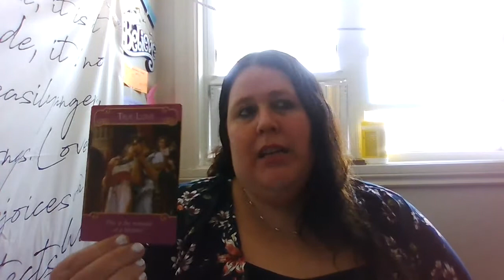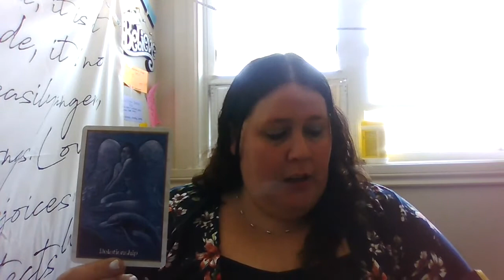whats going on in your love or twinflame connection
love light everyone!